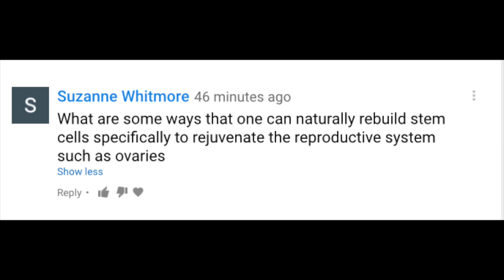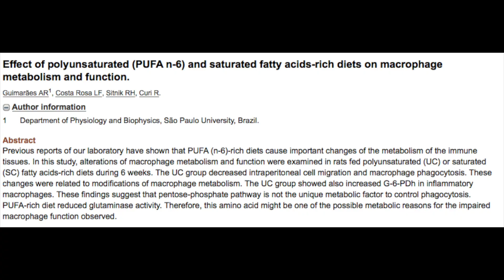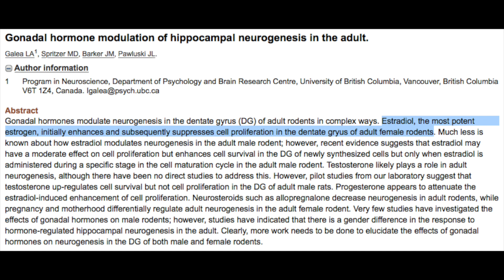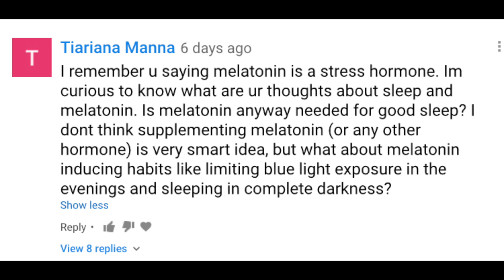Episode 78: Stem Cells, Stress & Dangers of Melatonin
In this weeks FAQ we discuss stemcells and holistic tips for improving or normalizing cell renewal. We also quickly cover melatonin and its uses in sleepproblems and why it is best to avoid its use.